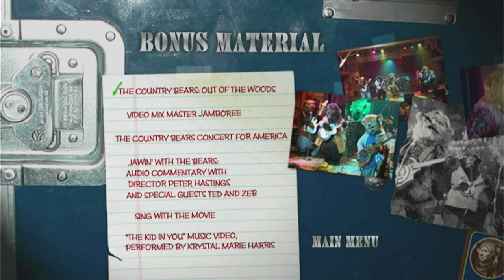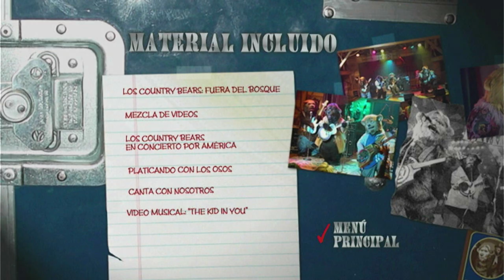La Gran Aventura de Beary DVD Menu 2002 en inglés, español y portugués